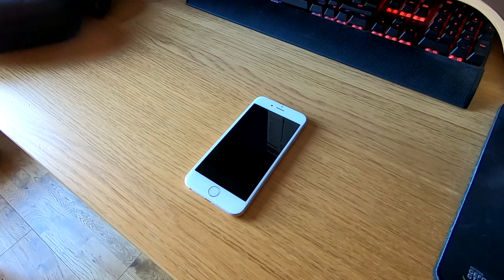Lady Lumley’s Y7 Christmas Party Video 2019